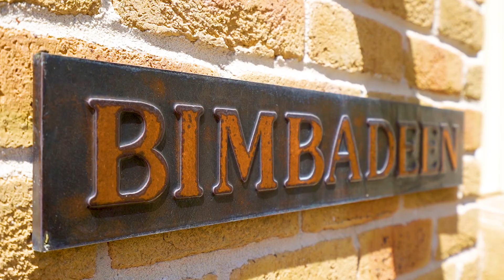Welcome to 16 Lyndhurst Way, Belrose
5 Bed, 3 Bath, 3 Car
This exclusive family residence combines a tranquil setting with unsurpassed bushland and ocean views, stretching across the northern beaches. It's peacefully set on an extensive 1,028sqm block, within the secluded and tightly-held 'Lyndhurst Estate'.